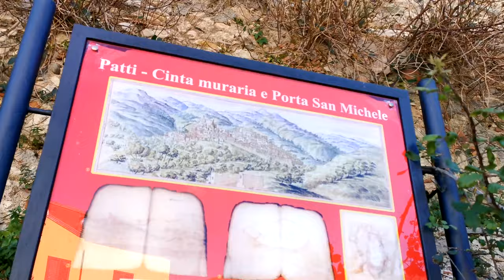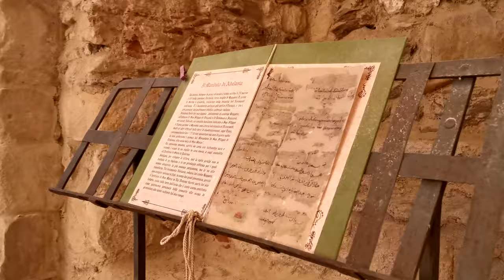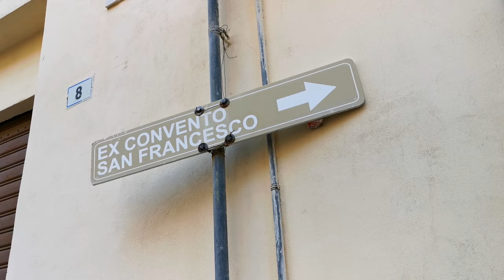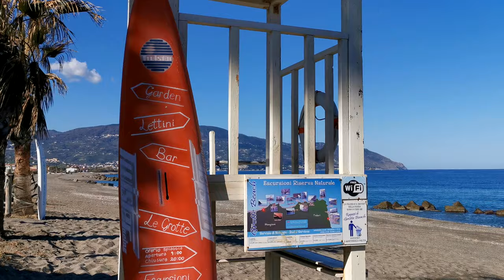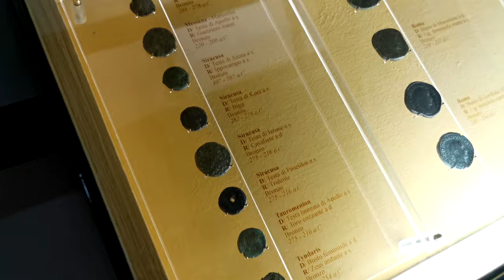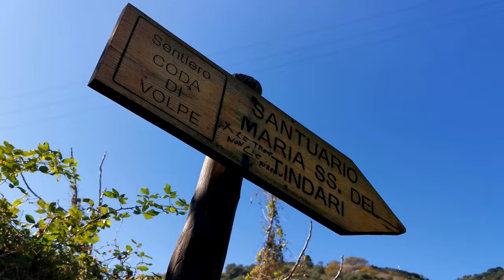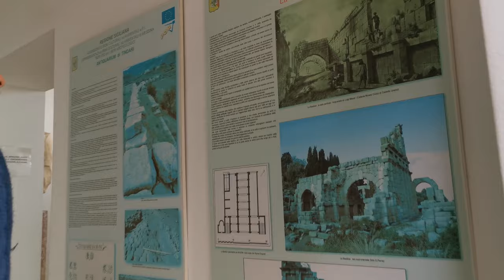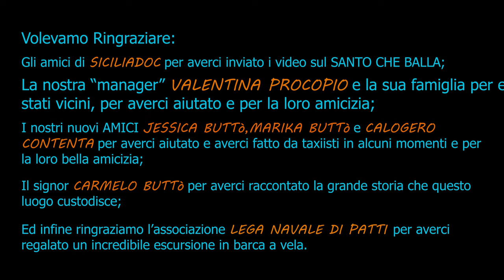Tour della Sicilia in Camper: Patti secondo Dino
Fichissimi amici dopo un breve stop siamo quasi pronti per ripartire nel nostro tour in tutti i 390 comuni Siciliani. Il materiale video e fotografico è davvero tanto ed oggi abbiamo deciso di mostrarvi la nostra ventiquattresima tappa Patti. Questo è stato uno dei comuni in cui abbiamo visto davvero tante cose interessanti, dal mare alla storia. La nascita della città di Patti è legata alla decadenza dell'antica città di Tindari. A Patti vi è la cattedrale di San Bartolomeo è custodita la tomba della principessa Adelasia moglie di Ruggero I di Sicilia, è dalla loro unione che si diede vita alla dinastia dei Normanni in Sicilia. Insomma cari amici questo video sarà da vedere tutto d'un fiato, fra storia, tradizioni, la bellissima villa romana di Patti e la pocco conosciuta ma stupenda area archeologica di Tindari.

Nel caso in cui vogliate visitare la cittadina di patti, vi consigliamo l'area sosta camper il Saliceto direttamente sul mare, per fare visita a tindari è disponibile un ampio parcheggio. Al prossimo fichissimo video amici!!
Come sempre se vi va Iscrivetevi al nostro canale Youtube e per non perdervi nessun dettaglio del nostro tour e dei nostri giorni in quarantena, seguiteci sui nostri canali social Instagram:

troverete la nostra guida comune per comune per affrontare un viaggio nella nostra Splendida Sicilia.